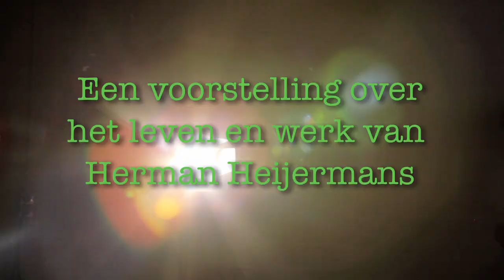Firma Rieks Swarte speelt Hi Ha Heijermans.mov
Hi Ha Heijermans heeft alles wat u verwacht van een ouderwets avondje uit: een lach en een traan, komedianten en dramatische acts, een windmachine en duur betaalde vis. In Hi Ha Heijermans spelen Maureen Teeuwen en Dick van den Toorn een bonte verzameling personages uit het sociaal-realistische oeuvre van Herman Heijermans (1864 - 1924). In een collage van verschillende toneelstukken, eenakters en monologen verbeelden ze met humor de lotgevallen van 'de kleine man' die vecht tegen de wetten van 'vadertje Staat', worstelt met schulden en ruziet over erfenissen.

Regie: Gienke Deuten Tekst: Herman Heijermans Spel: Dick van den Toorn en Maureen Teeuwen Vormgeving: Jacqueline van Eeden Uitvoering decor: Nina Vreeken, Piet Zwaanswijk, Jacqueline van Eeden Lichtontwerp: Czeslaw de Wijs Techniek: Maarten de Rooij